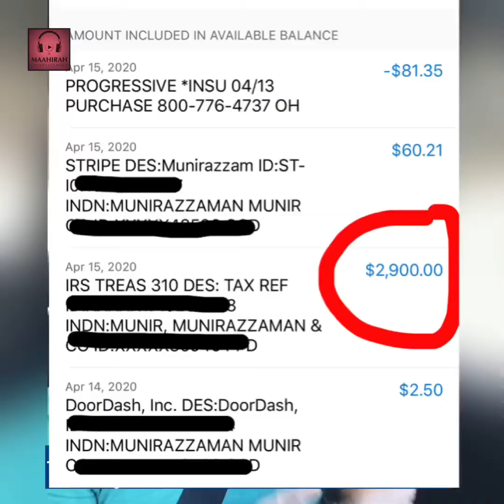দলীয় চুরীর এই মহামারীর শেষ কোথায়?